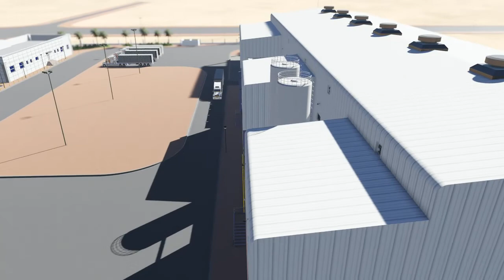UAE ABS Factory Concept Render Visualization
UAE ABS Factory Concept Render Visualization - Prepared by Solterra Designs (a Solterra Group of Company subsidiary)